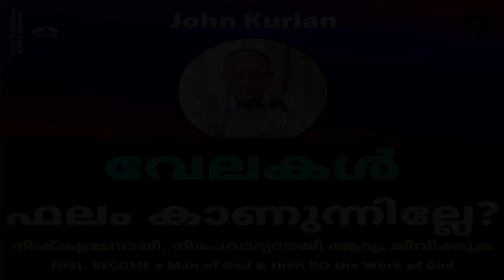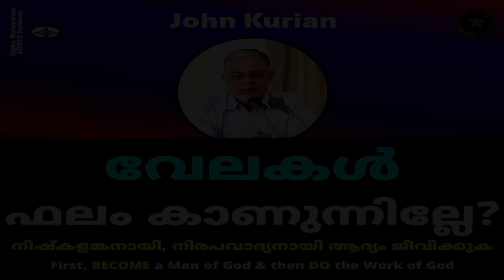MINISTRY NOT BEARING FRUIT? | FIRST BECOME A MAN OF GOD & THEN DO THE WORK OF GOD | YMEF KOTTAYAM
വേല ഫലം കാണുന്നില്ലേ? | നിഷ്കളങ്കനായി, നിരപവാദ്യനായി ആദ്യം ജീവിക്കുക | 1Ti 6:11-15 | MINISTRY NOT BEARING FRUIT? | FIRST "BECOME A MAN OF GOD" & THEN "DO THE WORK OF GOD" | 1Ti 6:11-15 | EVG. JOHN KURIAN | YMEF KOTTAYAM CENTRE MONTHLY MEETING

Sunday (18 February 24) Word Ministry by Evg. John Kurian based on the following scripture portions (from 1 Timothy 6:11-15) during the "YMEF Kottayam Centre Monthly Meeting" held @ the Christian Brethren Assembly Puthuppally:

1Ti 6:11  "But you, O man of God, flee these things and pursue righteousness, godliness, faith, love, patience, gentleness.
1Ti 6:12  Fight the good fight of faith, lay hold on eternal life, to which you were also called and have confessed the good confession in the presence of many witnesses.
1Ti 6:13  I urge you in the sight of God who gives life to all things, and before Christ Jesus who witnessed the good confession before Pontius Pilate,
1Ti 6:14  that you keep this commandment without spot, blameless until our Lord Jesus Christ's appearing,..."

1Ti 6:10 "നീയോ ദൈവത്തിന്റെ മനുഷ്യനായുള്ളോവേ, അതു വിട്ടോടി നീതി, ഭക്തി, വിശ്വാസം, സ്നേഹം, ക്ഷമ, സൌമ്യത എന്നിവയെ പിന്തുടരുക.
1Ti 6:11 വിശ്വാസത്തിന്റെ നല്ല പോര്‍ പൊരുതുക; നിത്യജീവനെ പിടിച്ചുകൊള്‍ക; അതിന്നായി നീ വിളിക്കപ്പെട്ടു അനേകം സാക്ഷികളുടെ മുമ്പാകെ നല്ല സ്വീകാരം കഴിച്ചുവല്ലോ.
1Ti 6:12 നീ നിഷ്കളങ്കനും നിരപവാദ്യനുമായി ഈ കല്പന നമ്മുടെ കര്‍ത്താവായ യേശുവിന്റെ പ്രത്യക്ഷതവരെ പ്രമാണിച്ചുകൊള്ളേണം
1Ti 6:13 എന്നിങ്ങനെ സകലത്തെയും ജീവിപ്പിക്കുന്ന ദൈവത്തെയും പൊന്തിയൊസ് പീലാത്തൊസിന്റെ മുമ്പില്‍ നല്ല സ്വീകാരം കഴിച്ച ക്രിസ്തുയേശുവിനെയും സാക്ഷിവെച്ചു ഞാന്‍ നിന്നോടു ആജ്ഞാപിക്കുന്നു."

[Apologies for the poorer audio quality.  Since the background noise was high, I had to insert background music.  I am aware that this might be inconvenient to some of our beloved audience..  Sorry!!]